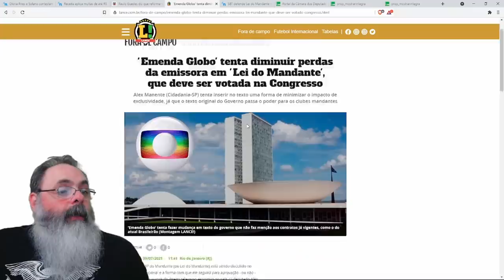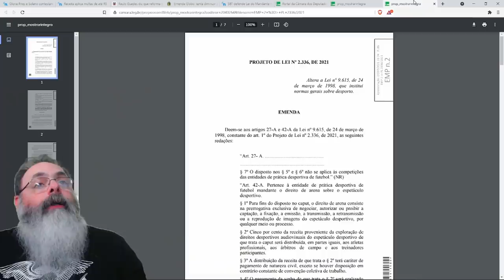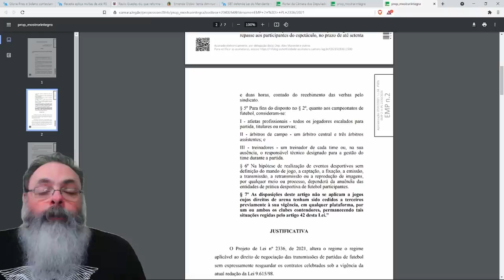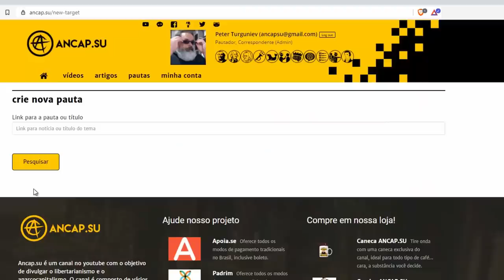Lei do mandante pode jogar a globo para escanteio